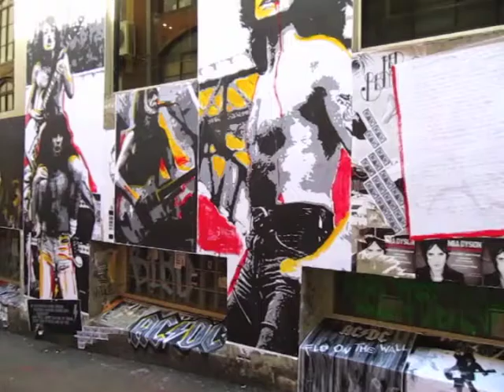AC/DC Lane, AC/DC Poster Art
There is an AC/DC art installation, by Ben Couzens, in AC/DC Lane until Feb 19th 2010.